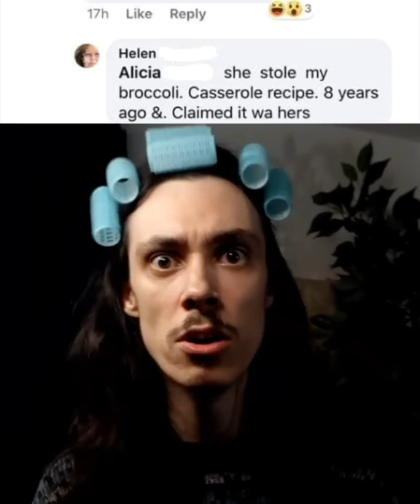Lubalin Vibe Emporium - thsnks - Turning Internet Drama Into Songs Part 2 She Stole my Broccoli 🥦